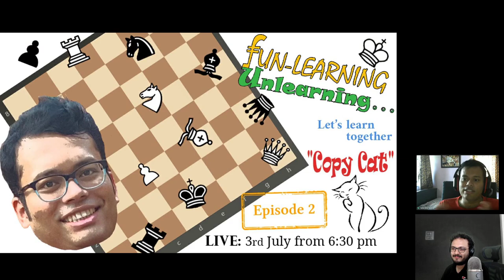The art of doing nothing in Chess | GM Surya Sekhar Ganguly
Chess players and human beings are always drawn towards action - always doing something. However, the art of being is just as important as the art of doing.

In this video one of India's finest grandmasters Surya Sekhar Ganguly through three examples from his own play, explains the art of doing nothing and yet winning his games! It's something that you cannot afford to miss!